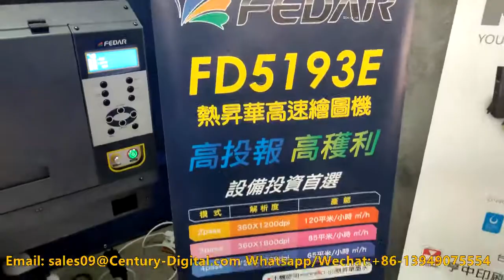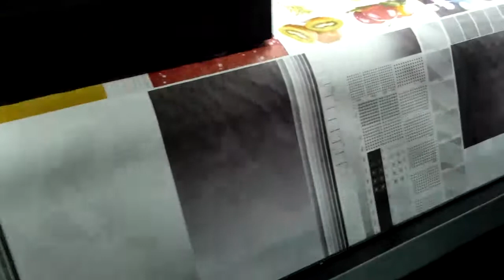Fedar FD5193E Dye Sublimation Printer uses three Epson 3200 printing heads.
Model: FD5193E                                                                                                        Printing Width: 1900mm
Print Head: Three Epson 3200 Heads
Printing Speed: 3pass: 85 Sqm/Hr
4pass: 65 Sqm/Hr
6pass: 45 Sqm/Hr Ink Type: Sublimation Ink, Water Based Dye Ink Web: